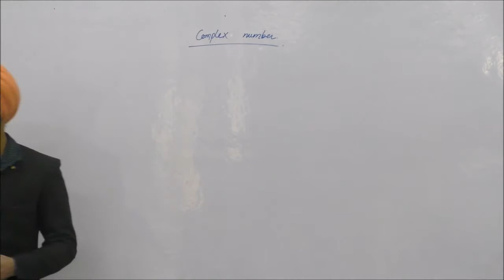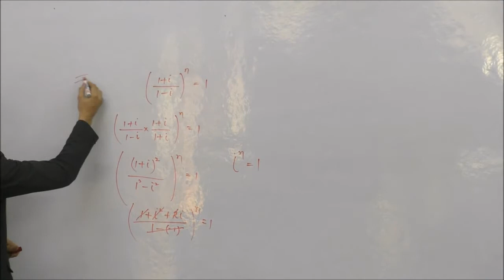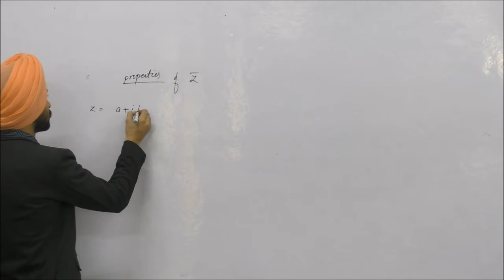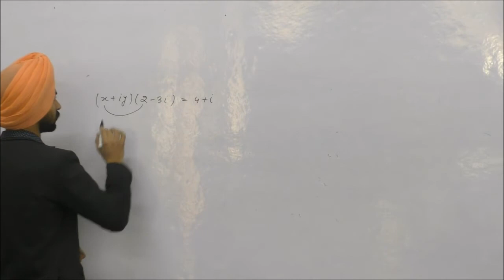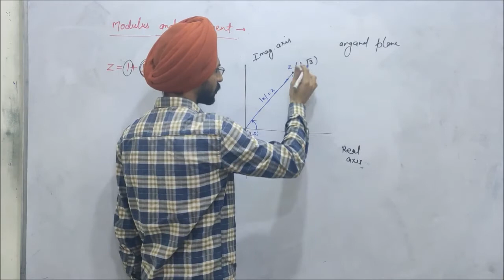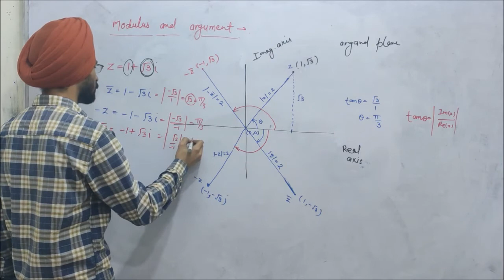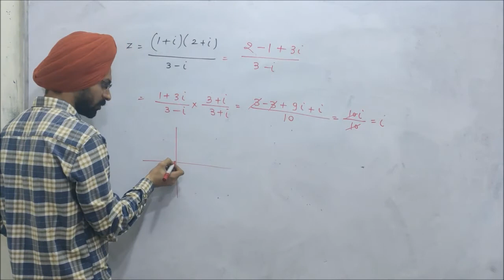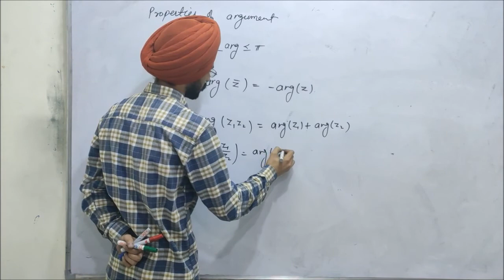complex Number Part 1 | Chandigarh career group | Sandeep Singh Brar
score of this chapter
3-4 question in NDA
1-2 Questions in AF X group
1 question in IIT mains